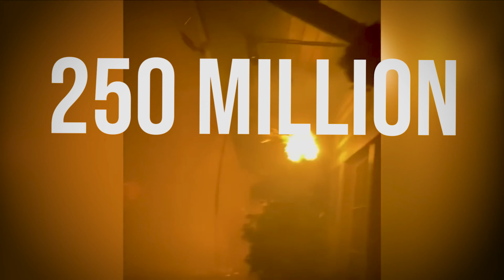Hawaii Maui Fire - Mauna Kea fire - News Update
Stay informed with the latest news update on the Hawaii fire incident, including developments regarding the Mauna Kea fire. Our comprehensive coverage keeps you up-to-date on this critical situation unfolding in Hawaii. Get real-time updates and reliable information on the Mauna Kea fire, ensuring you have the essential details as they happen. Trust us to provide accurate news updates on the Hawaii fire, bringing you the most relevant and current information.
How did hawaii fire start:
In a startling turn of events, the world witnessed a catastrophic incident that shook the serene landscape of Honolulu, Hawaii. On the fateful morning of January 13, 2023, an inferno erupted at the heart of the Red Hill Bulk Fuel Storage Facility, casting a shadow of chaos over the island paradise. The blazing fire triggered an unimaginable chain reaction, unleashing a deluge of fuel into the environment, including the intricate water system vital to the Navy.

With its tendrils of destruction, the fire compelled around 43,000 individuals to abandon their homes, as a dire doomsday directive echoed from the Navy – a resounding order to avoid consuming the contaminated water within the affected perimeter.

The flames were quelled on January 15, 2023, but not before irreversible havoc had been wrought. The insidious spillage marred the very essence of the Navy's water network, compelling the powers-that-be to silence its life-giving flow and substitute it with bottled alternatives for the distraught residents. Alas, the environment paid a heavy price as well, with aquatic life bearing the brunt of this environmental catastrophe.
Maui Fire:
Amidst the smoldering aftermath, the origin of this malevolent blaze remains shrouded in mystery, a riddle yearning to be unraveled. All signs point to a welding contractor who inadvertently set in motion a sequence of events that led to this apocalyptic firestorm. The presence of volatile fuel vapors in the atmosphere only exacerbated the situation, causing the flames to rage with fervor "Maui Fire",

A monumental guardian of fuel for the U.S. Navy, the Red Hill Bulk Fuel Storage Facility stood sentinel on a hill, overseeing the splendor of Pearl Harbor. With a reservoir holding a staggering 250 million gallons of fuel, this relic from the 1940s had, over time, transformed into a wellspring of trepidation. Echoes from 2014 reveal the Navy's concerns, underscoring the facility's vulnerability to catastrophic fires or explosions.

As Hawaii grapples with the aftermath of these tragic events, an air of uncertainty and disruption envelops the once-idyllic paradise. Questions about the facility's safety echo with urgency, as the Navy embarks on a daunting journey of assessing the wreckage and grappling with the cleanup. The timeline for the restoration of the water system's purity remains obscured, and the unthinkable looms on the horizon – the potential permanent closure of the facility.

However, the tragedy's grasp reaches far beyond the confines of the Red Hill facility. Amidst Hawaii's lush landscapes, West Maui faced an unrelenting onslaught of wildfires, painting a scene of horror. The death toll has surged to 99, and the heart-wrenching search for remnants of lives shattered continues unabated. Among the fallen stand names etched in memory – Franklin "Frankie" Trejos, 68, a selfless hero who gave his life while aiding others, and Carole Hartley, 60, a cherished member of the Maui community, whose life was extinguished amidst desperate evacuation efforts.

In the face of such immense grief, Hawaii's governor implores patience and understanding. First responders toil ceaselessly, dedicating their time and space to identify those who have departed, to grant them the dignity of remembrance. Through this darkness, a unified plea echoes: may we never forget the stories that stand behind the numbers, the lives that have forever left their mark on this island tapestry."